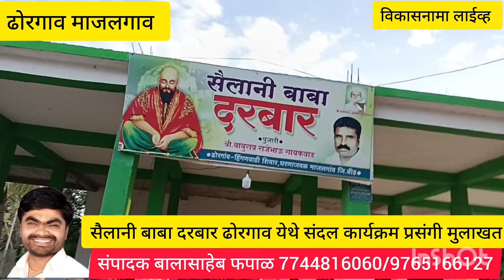माजलगाव ढोरगाव शिवारातील सैलानी बाबा दरबार येथे संदल कार्यक्रम प्रसंगी विशाल गायकवाड मुलाखत